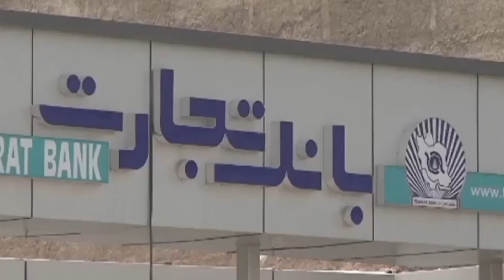Iraq - Experts: Europe Let America Down By Standing With Iran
After a year the USA exit from the nuclear agreement, the sanctions do not seem to have changed the influence of Iran on the region, although they have greatly affected Iran's economy and money transfers to its allies in the region, specifically; Hezbollah in Lebanon and its loyal factions in the region. But the impact that US President Donald Trump was looking for has not occurred yet and the need to tighten the screws has become greater, even at the expense of Washington's allies in the world. This matter could be related to China's desire to obtain a better price from Iran, not only in terms of oil, but also in economic opportunities within Iran that Beijing might be interested in.

العراق  خبراء الدول الاوروبية خذلت امريكا عندما وقفت بصف ايران

بعد مرور ما يقارب عام على خروج الولايات المتحدة الامريكية من الاتفاق النووي لا تبدو العقوبات قد غيرت من خارطة التأثير الإيراني في المنطقة على الرغم من إنها أثرت بشكل كبير على اقتصاد إيران وعلى تحويلاتها لحلفائها في المنطقة، تحديدا حزب الله في لبنان والفصائل الموالية لها في المنطقة، لكن الأثر الذي كان يبحث عنه الرئيس الأمريكي دونالد ترامب لم يقع وأصبحت الحاجة أكبر لتشديد الخناق وإن كان هذا على حساب بعض حلفاء واشنطن في العالم، وقد يكون لهذا الأمر علاقة برغبة الصين في الحصول على ثمن أفضل من إيران ليس فقط على مستوى النفط بل في صورة فرص اقتصادية أخرى داخل إيران قد تكون بكين مهتمة بها.